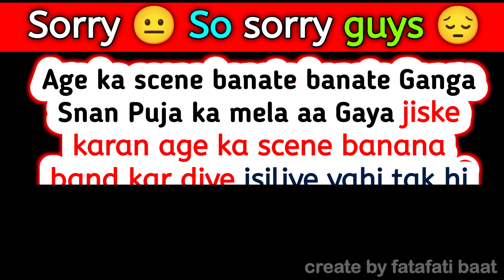झिकरा बजार ओर গোহিলার মেলা|| create by fatafati baat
gohila bajar ar jhikra bajar
Fatafati baat
fatafat baat
fatafatir Baat
fatafati comedy
fatafati cartoon
surjapuri cartoon video
surjapuri Bangla cartoon
surjapuri cartoon video dikhaye
new surjapuri cartoon video
फाटाफाटीर Baat
surjapuri comedy video
surjapuri bangla cartoon
surjapuri video
surjapuri funny video
surjapuri funny cartoon
surjapuri comedy cartoon video
fatafati ka cartoon